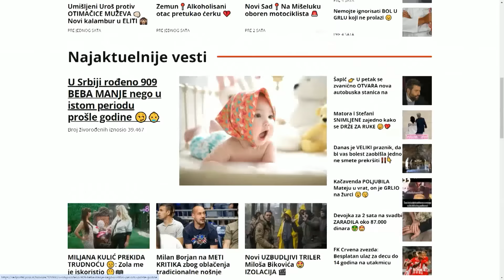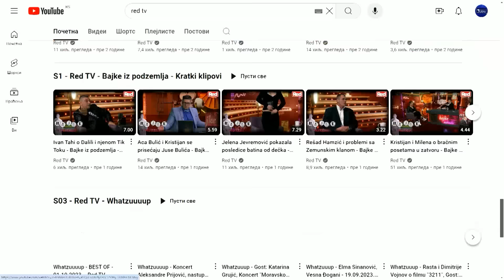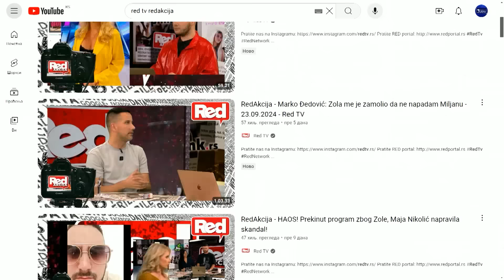PZD - Mensur ispljuvao Terzu, pa otkrio ko se sviđa Anđeli Đuričić u Eliti 8 - 28.09.2024. - Red TV